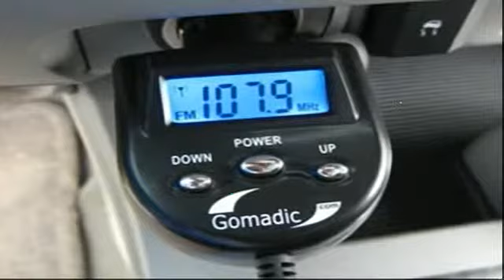Trasmettitore audio FM di 2 generazione e caricabatterie per auto per Hanvon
Il nostro nuovo e rinnovato trasmettitore FM di 2° generazione per Hanvon WISEreader B630 cambierà per sempre il modo in cui ascoltate la musica (e caricate) nel vostro veicolo! Immaginate di poter ascoltare tutta la musica sul vostro Hanvon WISEreader B630 direttamente dalla vostra radio FM nell'auto. Il nostro Trasmettitore FM non solo diffonderà i vostri brani direttamente nello stereo FM, ma, allo stesso tempo, agirà anche come un potente caricabatterie per Hanvon WISEreader B630! La configurazione è intuitiva, semplice e richiede solo alcuni minuti, e i risultati sono stupefacenti. Come tutti i prodotti Gomadic, questo trasmettitore FM è realizzato...